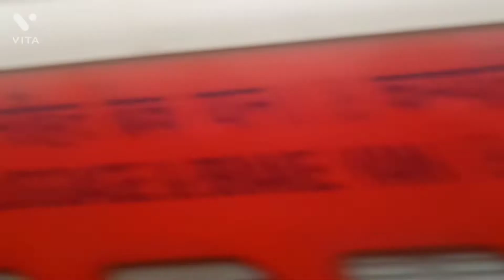Mumbai's Life Line # Prafulla D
# Mumbai # Life Line